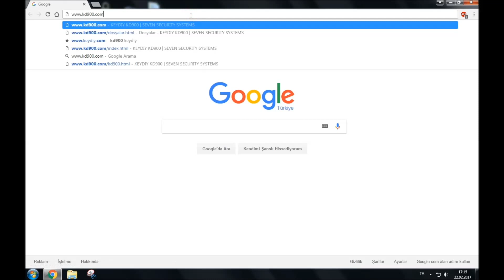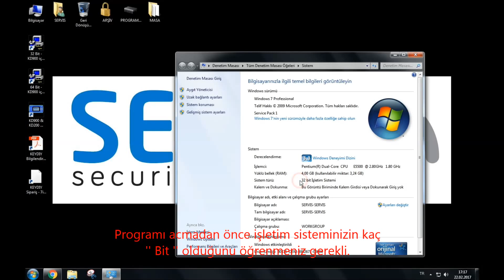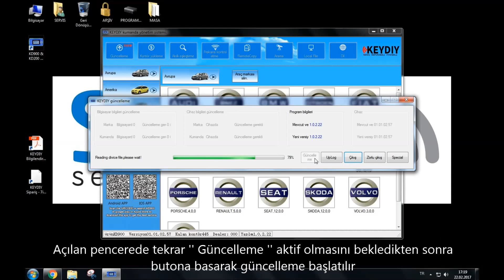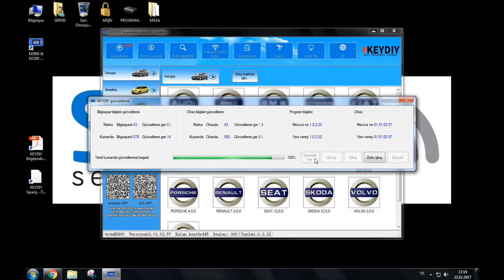KD900 KURULUM VE GÜNCELLEME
KD900 kumanda programlama cihazının bilgisayara indirilmesi ve kurulması
sitesini ziyaret ederek daha fazla bilgi alabilirsiniz